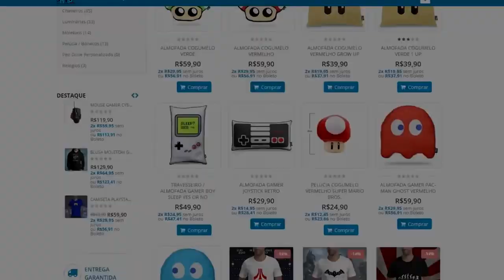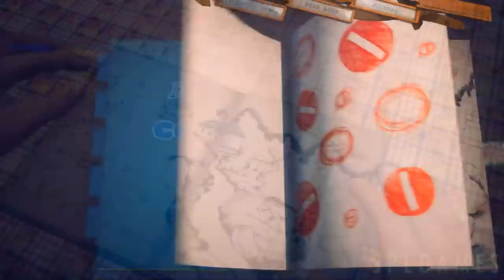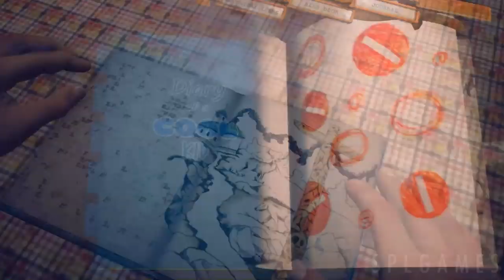TOP 10 : MELHORES JOGOS EM MAIO (2020) - PS4/XONE/SWITCH/PC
Maio finalmente chegou, e com ele novos jogos, bora conferir =) !